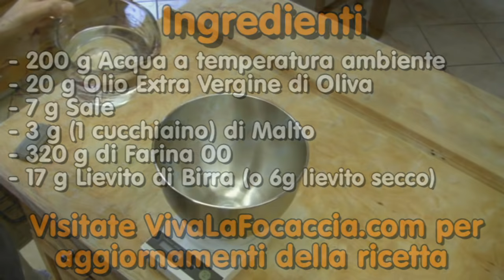La Video Ricetta della Focaccia Genovese Fatta in Casa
FOCACCIA GENOVESE INGREDIENTI

Le dosi di questa Focaccia Genovese sono per una teglia 40 x 25 ma trovate la ricetta completa con il foglio di calcolo per calcolare le dosi per altre teglie cliccando qui ▶︎

★ 300-310 g Farina Tipo 0 W260-280
★ 20 g Olio Extra Vergine di Oliva
★ 7 g Sale
★ 3 g Malto

Trovate tutti i dettagli sulla ricetta della Focaccia Genovese sul mio blog ▶︎

☆EMAIL & POSTA ☆